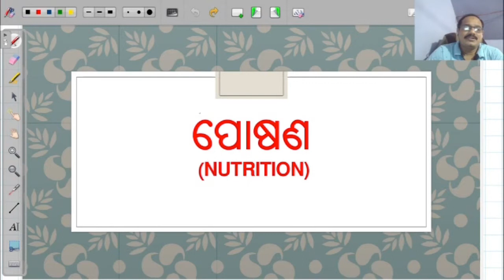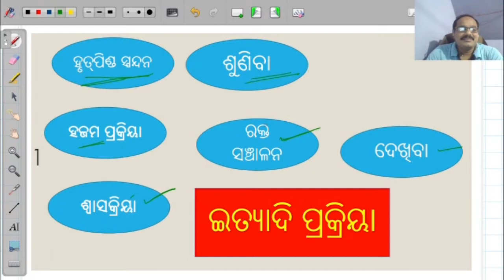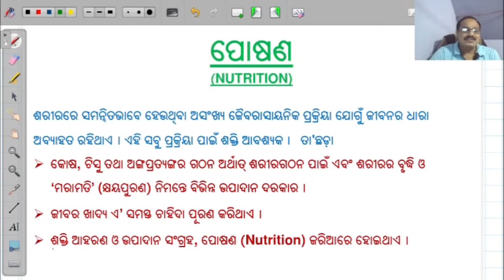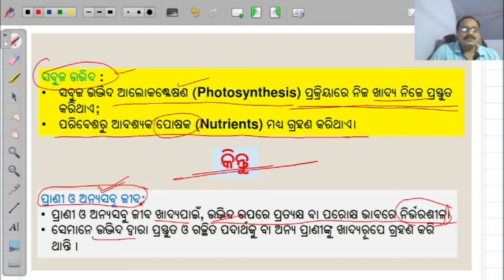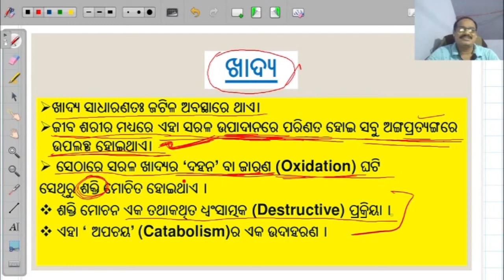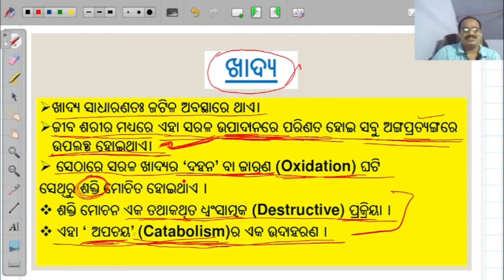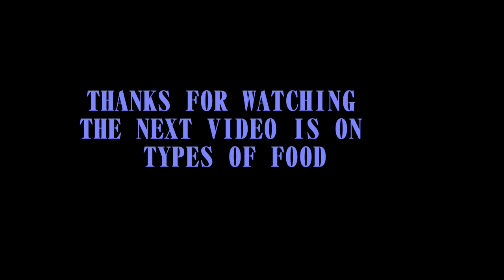Nutrition for Class-10th SCL (in Odia), Chapter-1-Topic-1.1ପୋଷଣ-1.1: ByLearn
ପୋଷଣ (NUTRITION)
ଶରୀରରେ ସମନ୍ୱିତ  ଭାବେ ହେଉଥିବା ଅସଂଖ୍ୟ ଜୈବରାସାୟନିକ ପ୍ରକ୍ରିୟା ଯୋଗୁଁ ଜୀବନର ଧାରା ଅବ୍ୟାହତ ରହିଥାଏ । ଏହି ସବୁ ପ୍ରକ୍ରିୟା ପାଇଁ ଶକ୍ତି ଆବଶ୍ୟକ ।

ତା’ଛଡ଼ା

କୋଷ, ଟିସୁ ତଥା ଅଙ୍ଗପ୍ରତ୍ୟଙ୍ଗର ଗଠନ ଅର୍ଥାତ୍ ଶରୀରଗଠନ ପାଇଁ ଏବଂ ଶରୀରର ବୃଦ୍ଧି ଓ ‘ମରାମତି’ (କ୍ଷୟପୁରଣ) ନିମନ୍ତେ ବିଭିନ୍ନ ଉପାଦାନ ଦରକାର ।
ଜୀବର ଖାଦ୍ୟ ଏ’ ସମସ୍ତ ଚାହିଦା ପୂରଣ କରିଥାଏ ।
ଶକ୍ତି ଆହରଣ ଓ ଉପାଦାନ ସଂଗ୍ରହ, ପୋଷଣ (Nutrition) ଜରିଆରେ ହୋଇଥାଏ ।
Nutrition in Green Plants-ସବୁଜ ଉଭିଦ

ସବୁଜ ଉଭିଦ ଆଲୋକଶ୍ଳେଷଣ (Photosynthesis) ପ୍ରକ୍ରିୟାରେ ନିଜ ଖାଦ୍ୟ ନିଜେ ପ୍ରସ୍ତୁତ କରିଥାଏ । ପରିବେଶରୁ ଆବଶ୍ୟକ ପୋଷକ (Nutrients) ମଧ୍ୟ ଗ୍ରହଣ କରିଥାଏ। କିନ୍ତୁ

Nutrition in Animals-ପ୍ରାଣୀ
ପ୍ରାଣୀ ଓ ଅନ୍ୟସବୁ ଜୀବ ଖାଦ୍ୟପାଇଁ, ଉଭିଦ ଉପରେ ପ୍ରତ୍ୟକ୍ଷ ବା ପରୋକ୍ଷ ଭାବରେ ନିର୍ଭରଶୀଳ। ସେମାନେ ଉଭିଦ ଦ୍ବାରା ପ୍ରସ୍ତୁତ ଓ ଗଚ୍ଛିତ ପଦାର୍ଥକୁ ବା ଅନ୍ୟ ପ୍ରାଣୀଙ୍କୁ ଖାଦ୍ୟରୂପେ ଗ୍ରହଣ କରି ଥାନ୍ତି ।

ଖାଦ୍ୟ ସାଧାରଣତଃ ଜଟିଳ ଅବସ୍ଥାରେ ଥାଏ। ଜୀବ ଶରୀର ମଧ୍ୟରେ ଏହା ସରଳ ଉପାଦାନରେ ପରିଣତ ହୋଇ ସବୁ ଅଙ୍ଗପ୍ରତ୍ୟଙ୍ଗରେ ଉପଲବ୍ଧ ହୋଇଥାଏ। ସେଠାରେ ସରଳ ଖାଦ୍ୟର ‘ଦହନ’ ବା ଜାରଣ (Oxidation) ଘଟି ସେଥିରୁ ଶକ୍ତି ମୋଚିତ ହୋଇଥାଏ ।

ଶକ୍ତି ମୋଚନ ଏକ ତଥାକଥିତ ଧ୍ବଂସାତ୍ମକ (Destructive) ପ୍ରକ୍ରିୟା । ଏହା ‘ ଅପଚୟ’ (Catabolism)ର ଏକ ଉଦାହରଣ । ସେହିପରି ଖାଦ୍ୟରୁ ଶରୀରଗଠନ ଆଦି ପାଇଁ ଆବଶ୍ୟକ ଉପାଦାନ ସୃଷ୍ଟିହେବା ଏକ ଗଠନମୂଳକ (Constructive) ପ୍ରକ୍ରିୟା। ଏହାକୁ ‘ଚୟ’ (Anabolism) କୁହାଯାଏ ।

ଚୟ ଓ ଅପଚୟ ର ସମାହାର ହେଉଛି ‘ଚୟାପଚୟ’ (Metabolism) । ଏହା ଜୀବଶରୀରରେ ସବୁବେଳେ ଚାଲିଥାଏ । ସୁତରାଂ ଜୀବକୁ ସକ୍ରିୟ ଓ ଜୀବନ୍ତ ରଖୁବାରେ ଏହାର ମହତ୍ତ୍ୱପୂର୍ଣ୍ଣ ଭୂମିକା ରହିଛି । ଏଥିରୁ ସ୍ପଷ୍ଟ ହୁଏଯେ ବଞ୍ଚି ରହିବାପାଇଁ ଜୀବର ଖାଦ୍ୟ ଆବଶ୍ୟକ ହୋଇଥାଏ ।

This is for educational purposes only. copyright disclaimer under section 107 of the copyright act 1976, allowance is made for "fair use" for purposes such as criticism, comment, news reporting, teaching, scholarship, and research. fair use is a use permitted by copyright statute that might otherwise be infringing .non profit, educational, or personal use tips the balance in favor of fair use

About this channel: Education purpose

Channel name: ByLearn
(Online classes for Secondary Students Odisha)